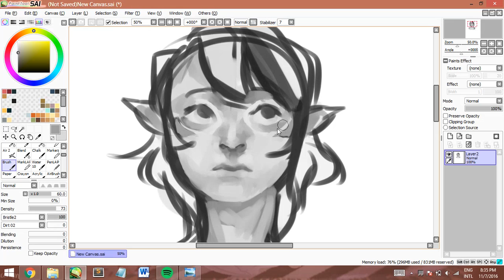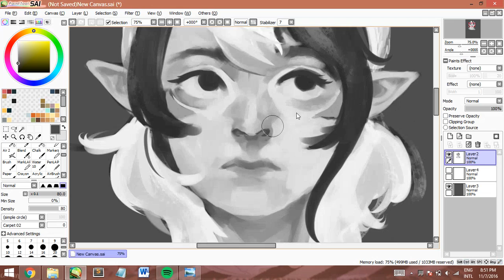idk lmao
ok so this is one of my shallura love child oc? from my shallura comic @ tumblr.